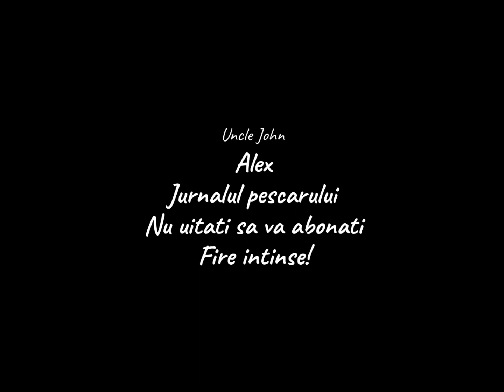Jurnalul pescarului- montura rigida cu fluorocarbon si carlig Korda Choddy- Jezero Zabar position 3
Am avut parte de o sesiune minunata pe balastiera deja cunoscuta din Bosnia si Hertegovina- Jezero Zabar.
Am pescuit pe standul nr. 3.
Am nadit cu bilele baietilor de la sz-baits.com, spicy krill si big mussel.
Am avut 3 crapi ce au sarit de pragul de 25 de kg, 5 crapi cu greutatea intre 20 si 25 de kg si am avut norocul sa filmam si un dublu drill (vom reveni cu filmarea dublu drill-ului intr-un nou videoclip).